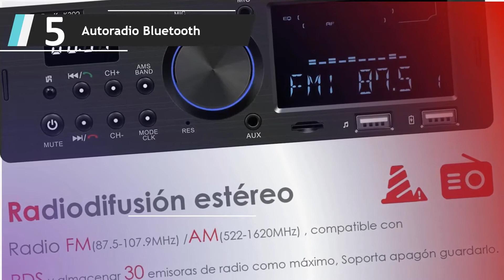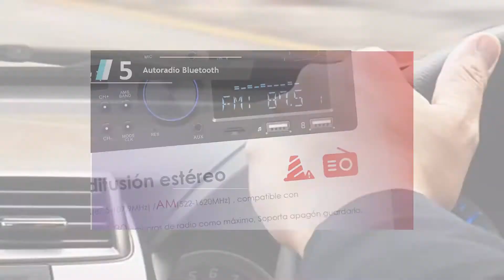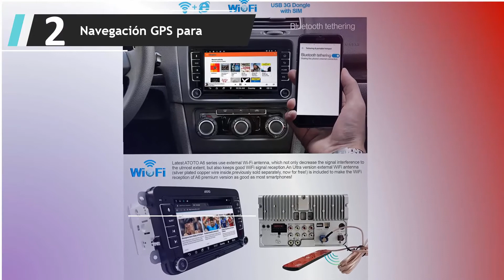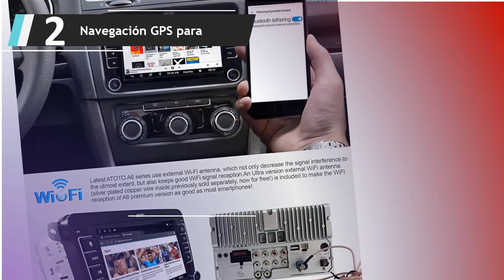✅ Mejores Autorradios 2022 - (Top 5)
Aquí está la lista de 5 Mejores Autorradios

1. Pioneer MVH-S310BT

2. Navegación GPS para

3. GOFORJUMP 10 Pulgadas

4. Pioneer MVH-S100UB

5. Autoradio Bluetooth